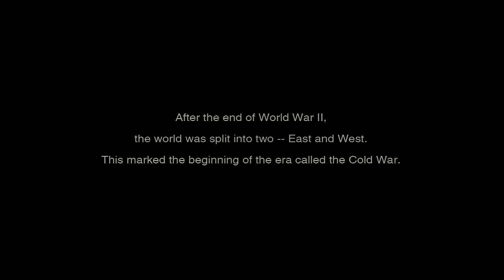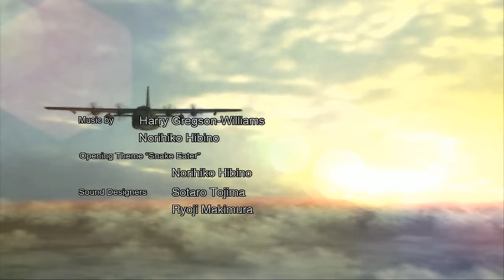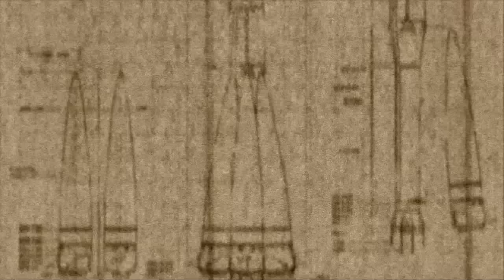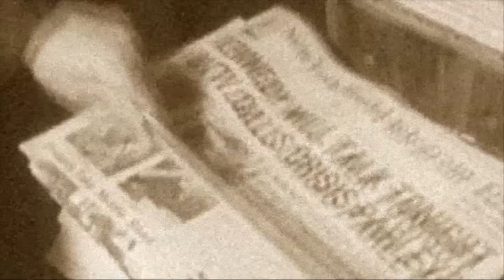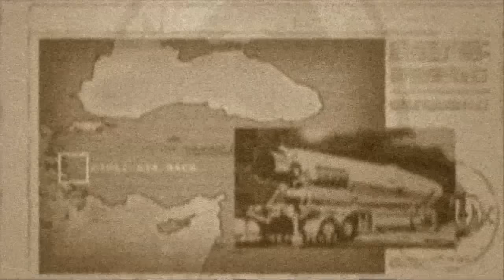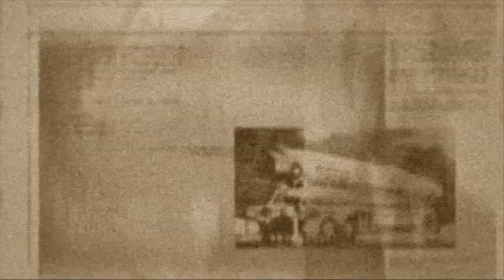Metal Gear Solid 3 : HD Collection Cutscenes 720p Part 1